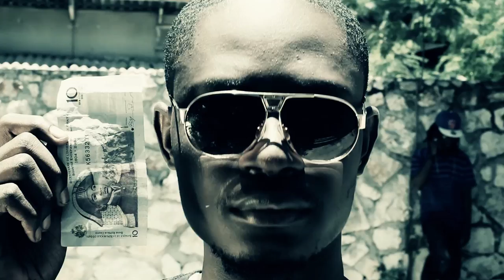Dug.G - 10 goud Papye (Official Video)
Album : DugMatiste Vol : 1 (Kenbe m' si w' kapab) 2010